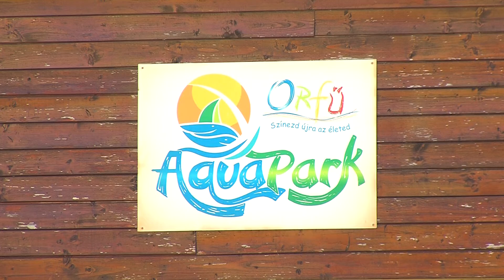20220415 Orfui aquapark, vagy penz a haveroknak